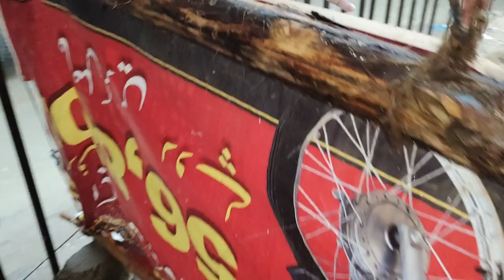Baarish Mai Frog Agaye!🤔 | Multi Talented Pakistan